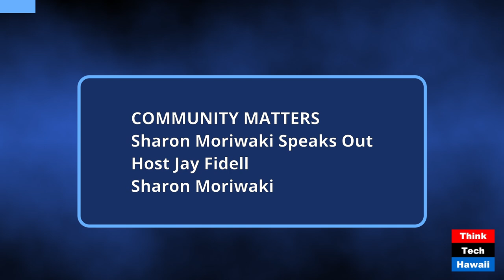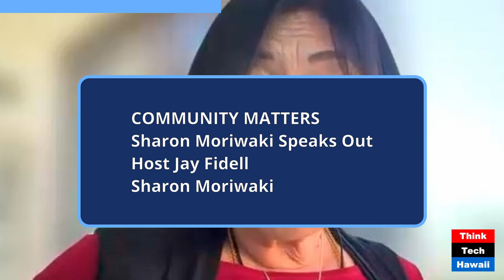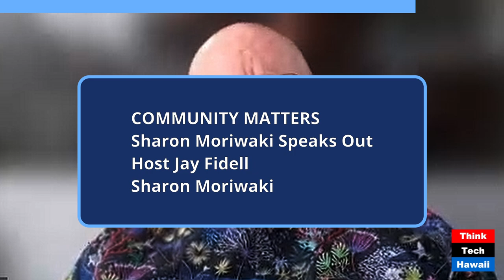Sharon Moriwaki Speaks Out (Community Matters)